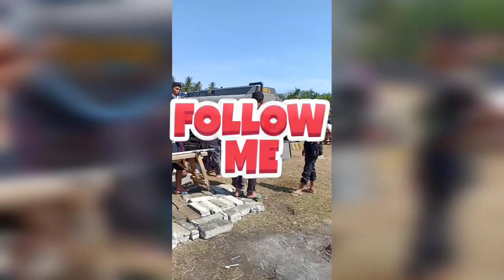gempa bumi lombok utara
gempa bumi lombok utara ,pada tanggal 05 AGUSTUS 2018 .
Kami sekeluarga mengungsi di belakang puskesmas lendang galuh . Lombok utara kecamatan tanjung. Tragedi ini sangat tragis ,banyak bangunan roboh ketika gempa bumi melanda lombok utara. Kekuatan gempa 7,2 s l .  Membuat bangunan besar roboh. Sekitar 394 orang meninggal dunia tertimpa bangunan.

By. DEWA MADE KRISNANDA KUSUMA